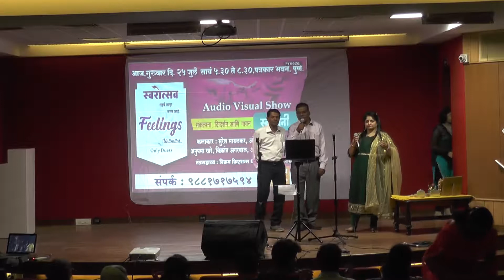42 HAr Dil Jo Pyar Karega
Performed on 25 Jul 2019 at Patrakar Bhavan, Pune